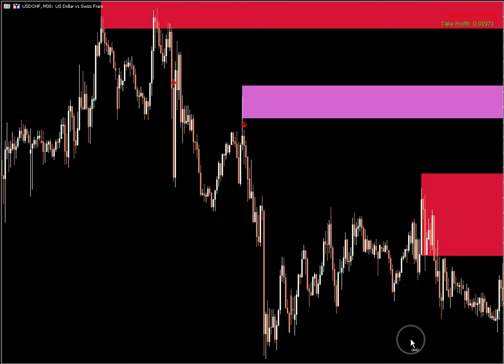Supply Demand Pro indicator for MT5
Supply Demand Pro for Tradingview indicator.